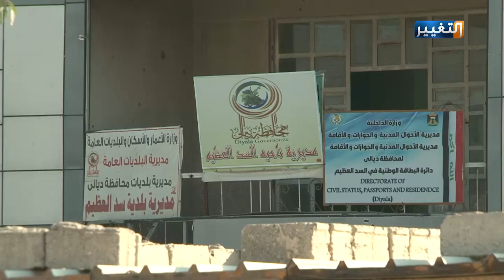محاصيل مزارعي ناحية العظيم مهددة بالتلف.. والسبب | تقرير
طالب مزارعو ناحية العظيم في ديالى بصرف مستحقاتهم المالية المتأخرة، مؤكدين ان عدم صرفها يهدد بكارثة قد تصيب المحاصيل الزراعية